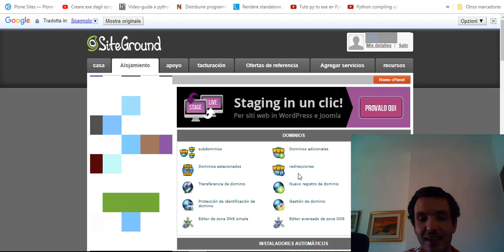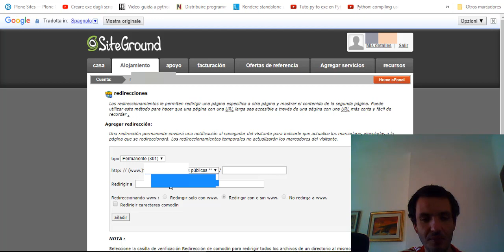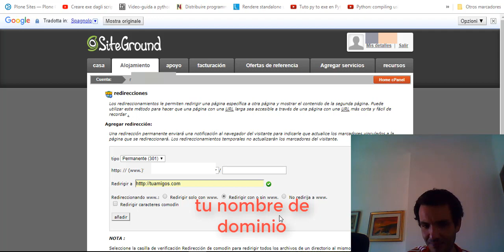Como Hacer Un Redirect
En Esto Video te muestro Como Hacer un Redirect